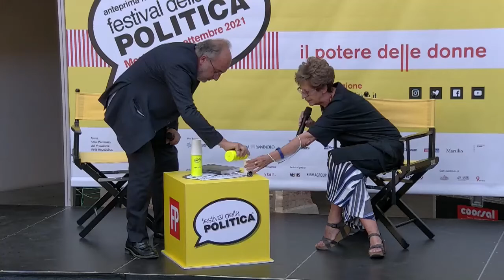La società civile alla scoperta delle verità nascoste con D. Bonfietti e G. Giulietti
Festival della Politica 2021
Venezia – Mestre domenica 12 settembre 2021
Daria Bonfietti e Giuseppe Giulietti
"La società civile alla scoperta delle verità nascoste"